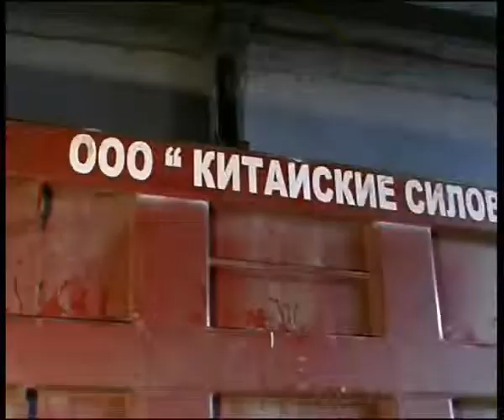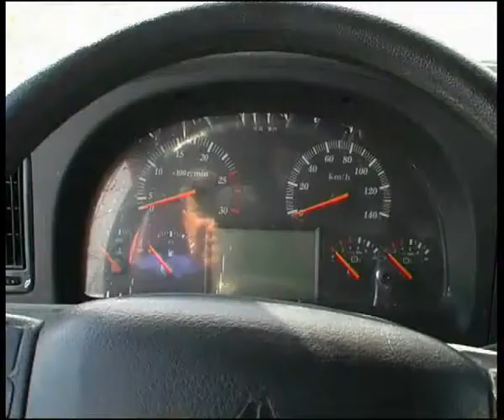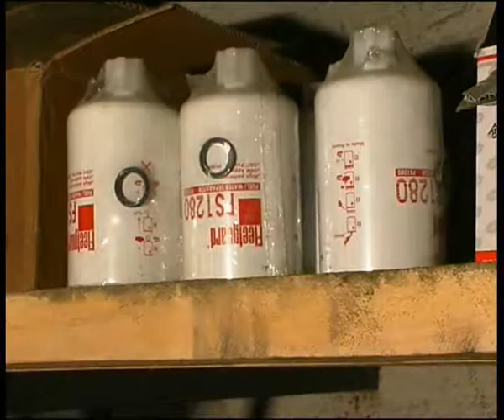Howo edited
Алексей Челейкин - тест Howo, Alexey Cheleykin - test Howo .